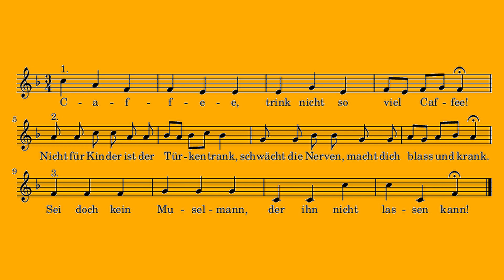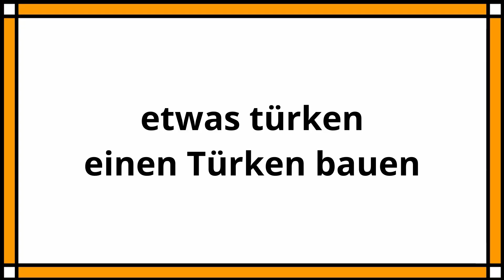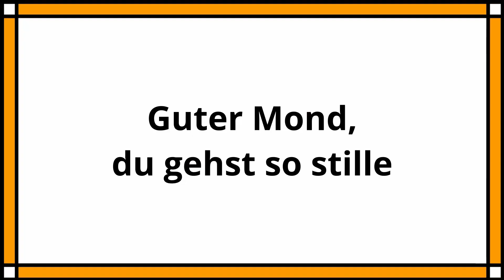Turken als scheldwoord? | Niederlande & Duitsland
Kan "Turken" of "turken" echt een scheldwoord zijn? Ja, in het Duits wel. Nee, dat is niet aan te bevelen. Maar interessant genoeg hebben de Duitse uitdrukkingen met betrekking tot "Turken" of "Turkije" niet echt iets met Turken en Turkije te maken.

Landkaart Schleswig-Holstein: Joe MiGo CC0
Afbeelding karwij: Anneli Salo CCBYSA 3